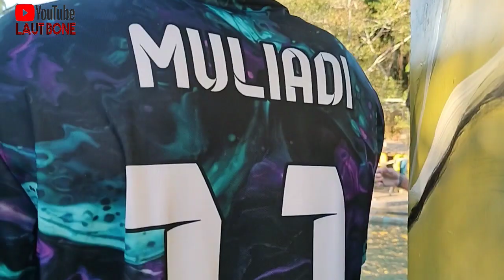ESTIMASI WISATA JOMPIE KAB:BONE BENGO ||| BERSAMA KELUARGA BESAR LAUT BONE DI BORKA